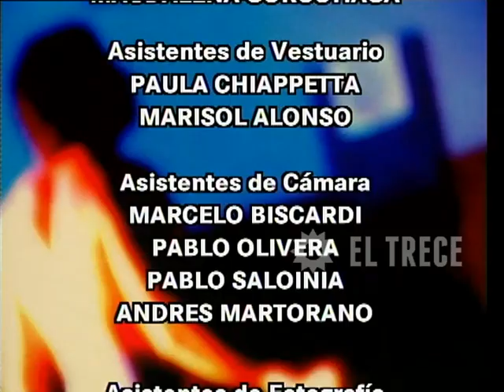Campeones de la vida - Capítulo 122 - Parte 5